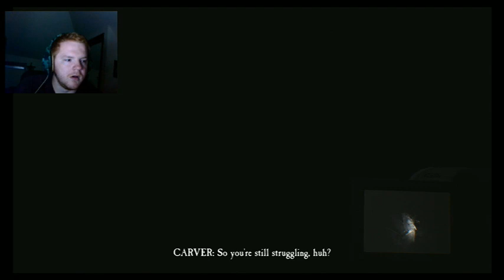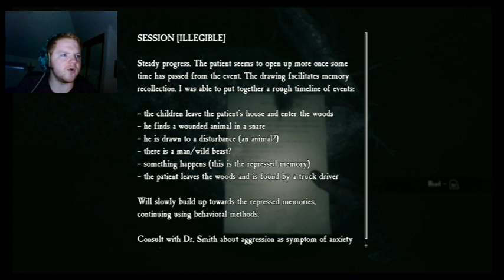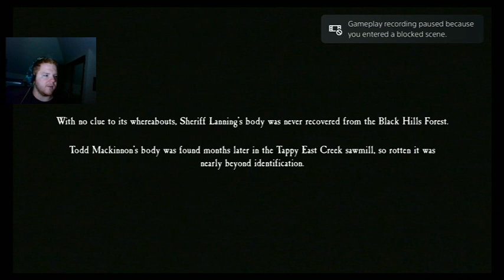Don't go into the woods: Blair Witch Ending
If you are reading this, stay away from this place and what it all stands for. go as far away as you can, and pray it's enough